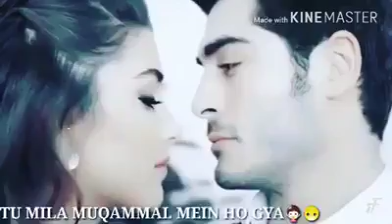( hayat and murad ) Tu miLa ❤❤❤❤